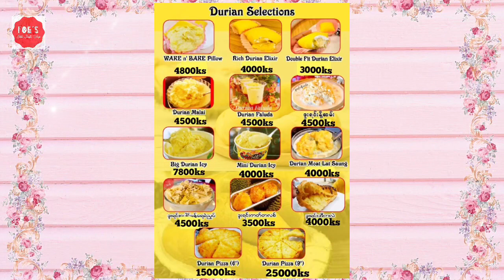ဖိလစ်ပိုင် ကင်းမွန်အချို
This video is about how to make a very delicious and sweet squid sauce. This is very delicious and easy to make. So, this video is a must watch. So let's watch the video till the end and thank you for all of your support.